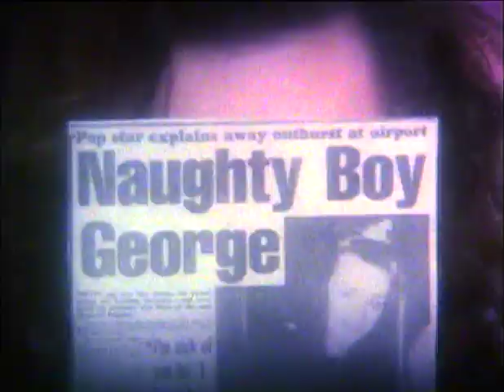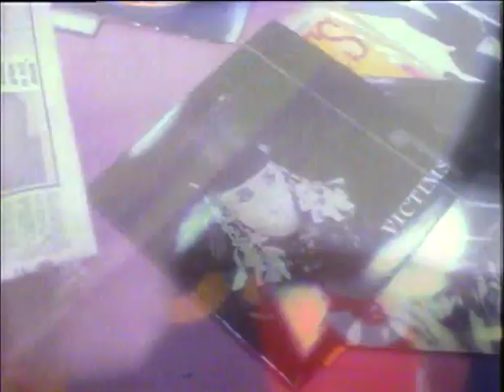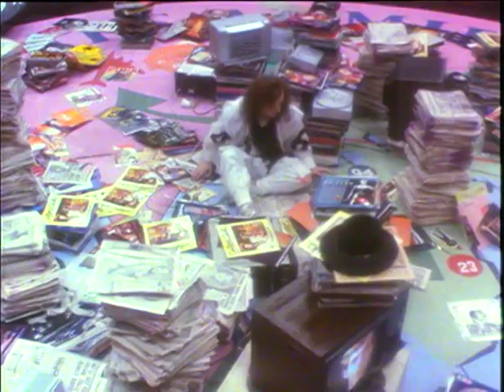Culture Club It's A Miracle